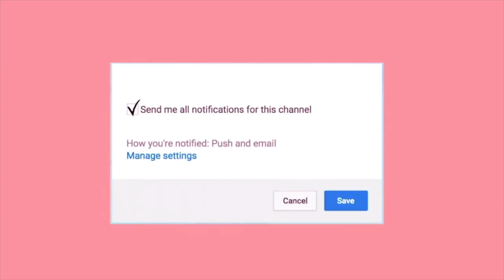TESTAR BOURJOIS PARIS SMINK!!!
Hej alla fina, denna videon har jag gjort i samarbete med Bourjois Paris ❤

Jag tycker verkligen det har varit så roligt att testa deras produkter och vissa har verkligen blivit mina nya favoriter.
Jag älskar deras foundation, den är sååå grym!🤩 Om ni gillar smink så tycker jag verkligen att ni ska testa deras produkter😀

Ha en fortsatt underbar dag! ♡